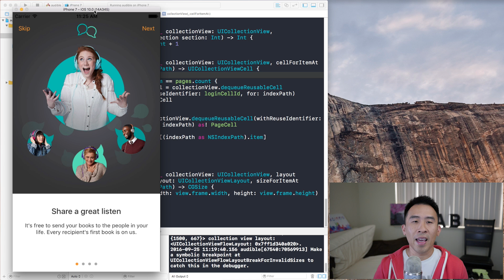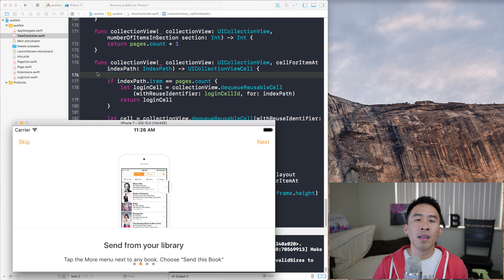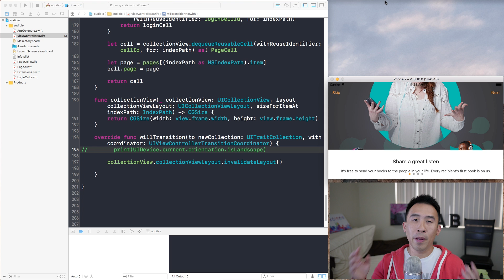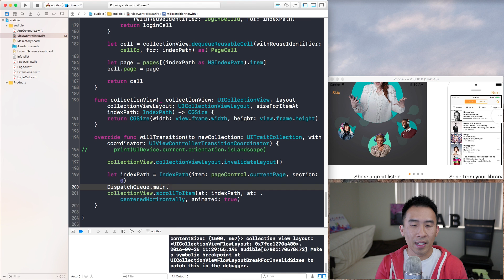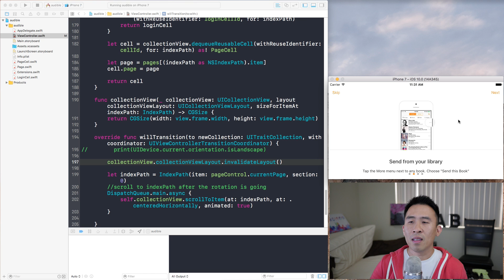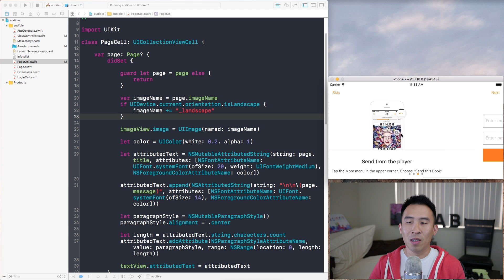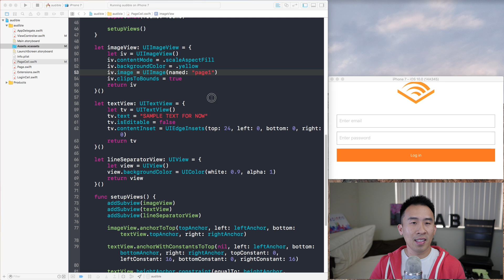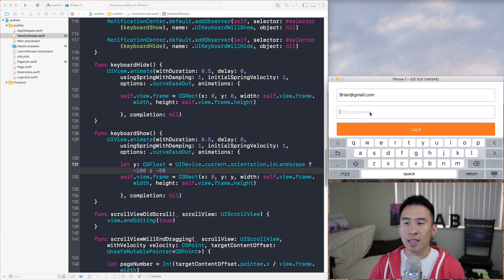Swift 3: Audible - How to handle Landscape and Portrait Orientation (Ep 7)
Device rotation is quite a tricky thing to handle in iOS.  Today we'll take a look at how to modify out login component to redraw the layout of our UICollectionView cells when transitioning to landscape/portrait orientations.

In addition, we'll render different images based on which orientation we are in.  Finally we will make sure the page is in the right location when the device is rotated

Want to learn more about iOS Development? Here are a few additional playlist resources on my channel: